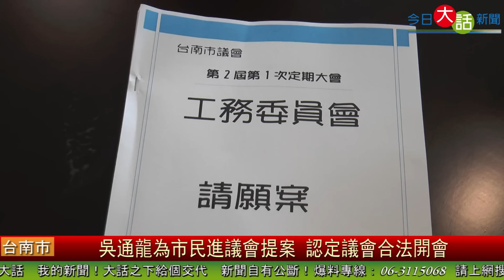吳通龍為市民進議會提案 認定議會合法開會 今日大話新聞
台南市議會今天(12)上午召開第二屆第一次定期大會工務委員會，因為受到綠營議員杯葛不進議會，市府官員也是「遵照辦理」不進議會，讓整個審議委員會由十點拖到十一點才開始，會中由無黨籍市議員莊玉珠擔任主席，參加會議有陳朝來、陳特清、洪玉鳳、林慶鎮、等議員，不過民進黨籍議員吳通龍也突然到場參加開會，讓所有的議員對他「肅然起敬」，吳通龍說，因為百姓委屈，所以他必須要議會為選民爭取他們應得的補償金，建議修改台南市興辦公共工程土地改良物補償自治條例，在所有權期限內完全搬遷完後，不影響拆除工作者，要把沒有門牌的建物給加入補償機制，避免豬舍雞舍等無門牌建築物自行拆除又得不到市府的補償金。